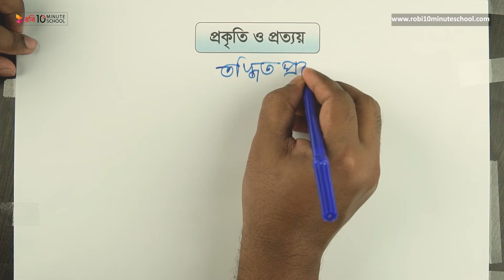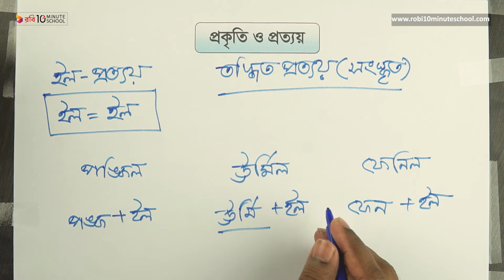তদ্ধিত প্রত‍্যয় (সংস্কৃত) - পর্ব ০৮